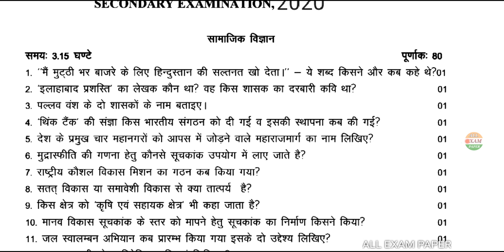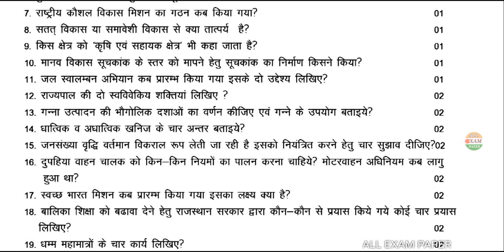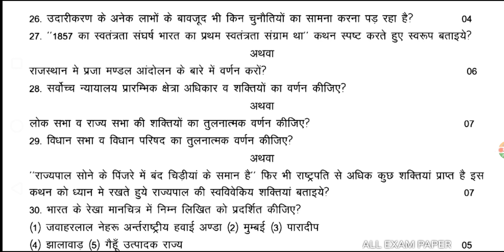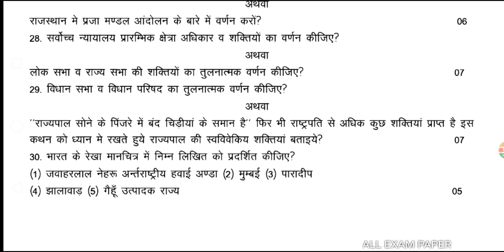Rajasthan board paper 10th class गणित#30 June 2020, RBSE paper math ,2020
Rajasthan board paper 10th class social science# 29june 2020 RBSE paper सामाजिक विज्ञान 2020,RBSE paper सामाजिक विज्ञान 2020 RBSE ,कक्षा 10th class social science,leak Paper 2020